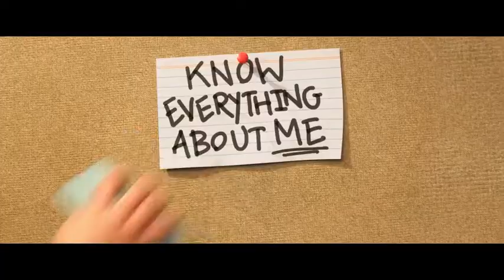RON's GONE WRONG (2021) # Trailer - Comedy Adventure Animation Movie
(Zach Galifianakis, Jack Dylan Grazer, Olivia Colman, Thomas Barbusca, Iara Nemirovsk, Ed Helms)

Plot :
In a world where walking, talking, digitally connected bots have become children's best friends, 11-year-old Ron finds that his robot buddy doesn't quite work.  The story of Barney, an awkward middle-schooler and Ron, his new walking, talking, digitally-connected device. Ron's malfunctions set against the backdrop of the social media age launch them on a journey to learn about true friendship.